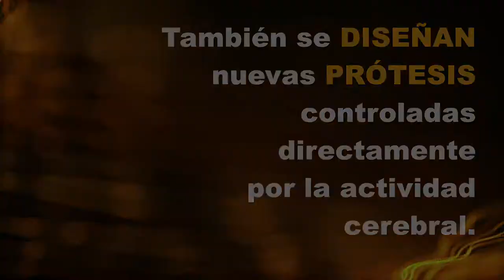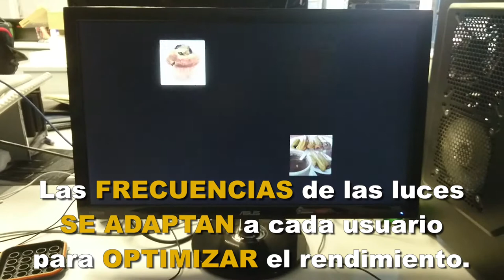UAM en 1 minuto: INTERFAZ CEREBRO-MÁQUINA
La interfaz CEREBRO-MÁQUINA es la tecnología que se basa en la adquisición de ONDAS CEREBRALES para ser procesadas e interpretadas por un ORDENADOR.